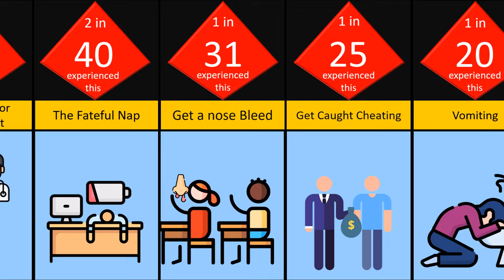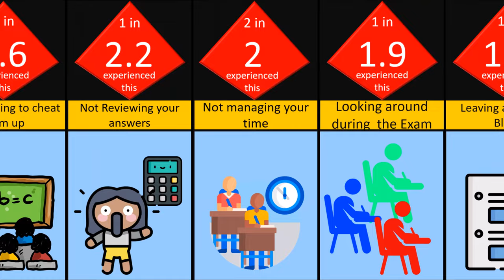Probability comparison Exams ...